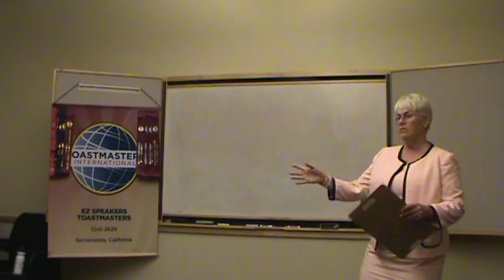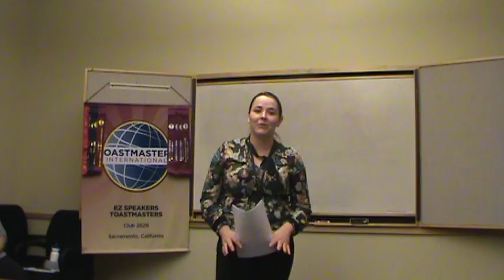Jahna Carlson 40 Days and 40 Nights That Ain't No Vacation Cruise 06192018